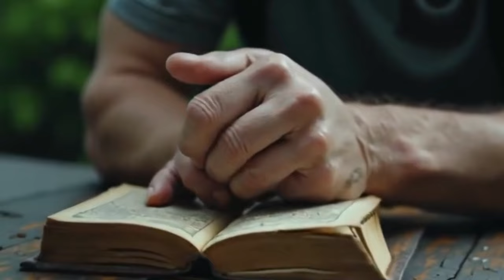✝️Deus Te Chamou (EMOCIONANTE)Gabriela Rocha IA ATE O ÚLTIMO HOMEM😱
🚫Não usamos VOZ ROBÓTICA, mas sim voz Humana pra fornecer o melhor e mais parecido possível com a voz dos cantores Gabriela Rocha

🫂Visitem o canal de um amigo que cria musicas com IA v=rU8XD3TfxC4

TODOS OS VIDEO SEM EXCESSAO , FORAM CRIADOS COM INTELIGENCIA ARTIFICIAL

 Nosso Canal È Tudo Sobre ELe é um canal diferente de tudo que você já ouviu e viu , criamos músicas utilzando Inteligência Artificial (*Inovadora) nosso trabalho é único no Youtube , pois não desejamos clonar mas sim agregar valor às músicas já existentes , criar letras ou modificar utilizando as Plataformas (Loude.com) (CapCut) (Canva) assim proporcionamos para os inscritos uma linda experiência com muitas músicas indetidas , Deus te abençoe por ter isso lido , se gostou te pedimos apenas algumas coisas faceis de fazer pra nos ajudar a continuar e não desistir como muitos outros canais já desistiram leia abaixo e :

🟡INSCREVA 🟡COMENTE 🟡CURTA OU ME DE UM DESLIKE 🟡COMPARTILHE APENAS COM UM AMIGO

00:10 Estamos esperando o Soldado Doss terminar de Orar
00:34 Capitão fala no Rádio
01:08 Doss Viaja pro Excercito
02:00 Doss nas Trincheiras
04:40 Elvis Começa cantar
05:53 Gabriela Rocha e Elvis Criados por IA choram no vídeo
07:39 Doss com a Bíblia na mão

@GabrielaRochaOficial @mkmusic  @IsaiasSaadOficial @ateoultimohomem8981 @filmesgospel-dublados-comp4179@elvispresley